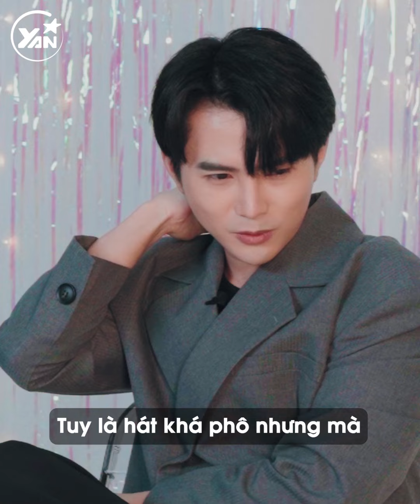Will phản ứng “gắt” để bảo vệ fan trong chiếc clip “huyền thoại”: Đừng đụng đến fan Will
Official Channel of YAN Entertainment - Video Giải Trí Hàng Đầu Dành Cho Giới Trẻ!

Hãy theo dõi Yan trên:
✔️Youtube Yan News :